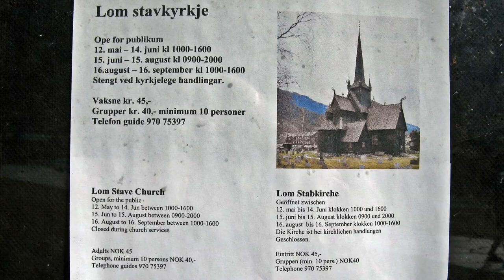Norsko - Lom - Dalsnibba (2007-07-07)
Pohled s hory na nejznámější fjord Norska - Geiranger